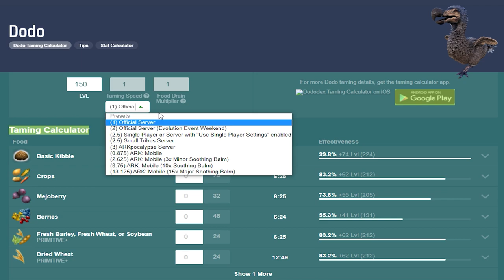COMO CONFIGURAR SEU SINGLE PLAYER PASSO A PASSO - ARK SURVIVAL TUTORIAL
Embarque nessa nova  aventura , uma historia se inicia do zero, mostrando todas as manhas e macetes para você conseguir chegar do Zero ao Tek! O mapa extinction é o nosso novo objetivo!

-- Parceiros--

-- PicPay --